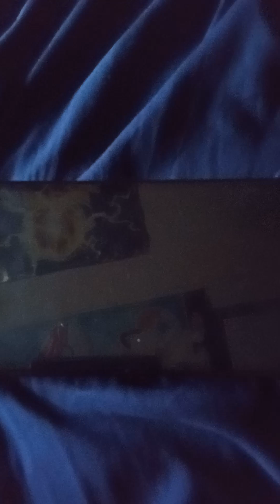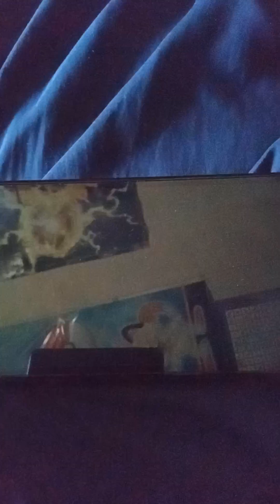Disney dreamlight valley inkysora's adventure episode 370: more of the vale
Inkysora must gather the story magic needed to access the first parts of everafter and mythopia respectively.